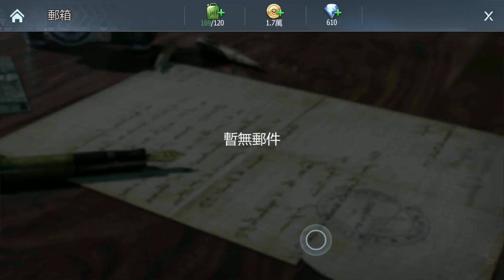《機甲戰車》戰地激鬥!